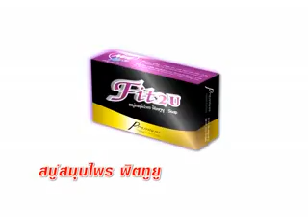ตลาดวิเคราะห์ 21 2 58 B2